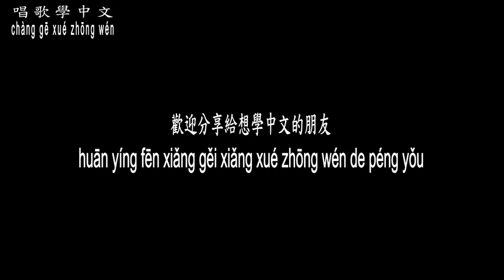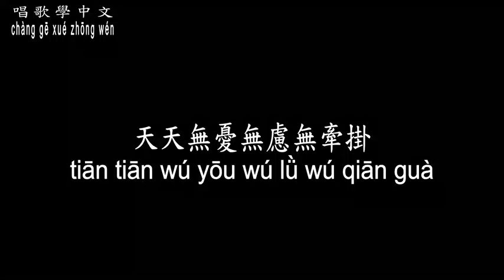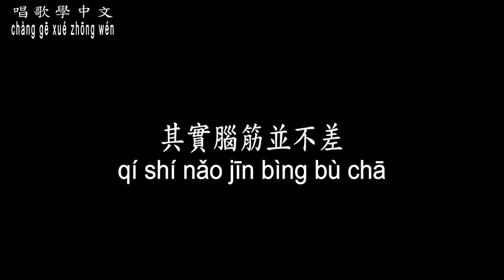【唱歌學中文】►包美聖 / 鵝◀ ► bāo měi shèng / Goose ◀『說它的頭呆嘛 其實腦筋並不差』【動態歌詞中文、拼音Lyrics】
曲名：鵝
演唱：包美聖、一群小朋友

鵝的媽媽 叫呀叫呱呱
鵝的寶寶 吱吱又喳喳
天天無憂無慮無牽掛
高高興興在玩耍

鵝的朋友 有雞也有鴨
鵝的主人笑哈哈

陌生的人來了
說它的頭呆嘛
其實腦筋並不差

鵝的主人笑哈哈

高高興興在玩耍

鵝的主人笑哈哈

陌生的人來了
說它的頭呆嘛
其實腦筋並不差

鵝的主人笑哈哈